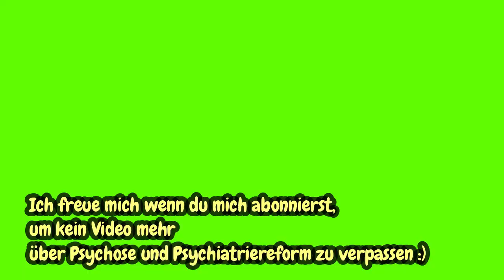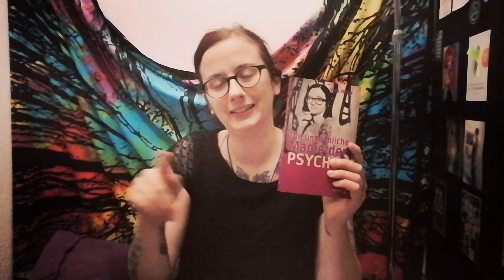Psychopharmaka Entzug 💊 Wann du NIEMALS reduzieren solltest❗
Psychopharmaka Entzug 💊 Wann du NIEMALS absetzen/ reduzieren solltest ❕ ❗❌😱

Ein Psychopharmaka Entzug ist niemals zu unterschätzen!
Hier gebe ich einen sehr wichtigen, grundlegenden Tipp zum Psychopharmaka Entzug:
Niemals Psychopharmaka auf "wackligem Grund" reduzieren -
sprich niemals ein Psychopharmaka Entzug, wenn du dich psychisch labil oder wacklig fühlst!
Allgemein hört sich "Psychopharmaka Entzug" vielleicht etwas irreführend an:
es sollten nie mehr wie 10 % eines Psychopharmakas reduziert werden und die Dauer zwischen den Reduktionsschritten hängt von der Dauer der Einnahme der Psychopharmaka ab.
Psychopharmaka Entzug ist möglich, aber dafür braucht man ein gezieltes Vorgehen und vor allem eines: Geduld!
Denn ein Psychopharmaka Entzug kann sich schon mal über Jahre hinweg strecken, wenn man die Medikamente länger genommen hat.

Mein Name ist Vera Maria und ich bin Betroffene einer psychischen Besonderheit ;)
Ich weigere mich den Begriff "psychisch krank" zu verwenden, da es sich meiner Meinung nach niemand anmaßen darf  zu definieren, was "normal" ist und was "krank".
Früher habe ich sehr unter meiner Besonderheit gelitten. Ich hatte starke Ängste und Zwänge und habe durch 4 Suizidversuche mein Leben aufs Spiel gesetzt.
Meine Entwicklung war geprägt von Manien und Depressionen und erst mit einer Psychose setzte bei mir Heilung ein.
Mir ist bewusst, dass die meisten Menschen Psychose als etwas negatives sehen, aber ich meine in Psychose "eine unheimliche Magie" zu erkennen. Mit der Heilungschance, die Psychose bieten kann, beschäftige ich mich in meinen Büchern. Mein erstes Buch "Die unheimliche Magie der Psychose" wurde 2017 beim "Verlag der Ideen" veröffentlicht.

Was genau ist  "Open Dialogue"?

Endlich eine Alternative zu Neuroleptika und Zwangsbehandlung!!
"Open Dialogue" ist ein Therapiekonzept aus Finnland, zur Behandlung von Krisen und hat bei Psychose eine Erfolgsquote
von 85 %.
Dabei wird nur in Ausnahmefällen Medikamente gegeben.
Warum es sich in Deutschland bisher nicht durchsetzt?
Nun, die Pharmaindustrie hätte riesige Verluste.
Zudem sich mit gesunden Menschen kein Geld mehr verdienen lässt.

KLAPPENTEXT ZU "DIE UNHEIMLICHE MAGIE DER PSYCHOSE"

»Wie du vermuten wirst, stimmt etwas in meinem Kopf nicht so ganz. Das hört sich hart an, ist aber die Realität, meine Realität, mit der ich tagtäglich zu kämpfen habe. Meine Diagnose lautet: Schizoaffektive Störung« Ist eine Psychose, eine Krankheit oder mehr als das? Öffnet sie vielleicht sogar Zugänge in Räume, die sonst
verschlossen sind? Ist sie nicht nur Krankheit sondern auch Bewusstseinserweiterung? Vera Maria schildert offen und unumwunden ihre Leidensgeschichte, aber auch ihren spirituellen Weg, der ihr letztlich neue Lebensperspektiven eröffnet.

Added mich gerne, oder  schaut doch mal in der Gruppe vorbei, um weitere hilfreiche Infos über Psychose und Psychiatriereform zu bekommen  :)

NEU: mein Tiktok

ich lebe von einer kleinen Rente, freue mich daher gerne über eine Spende  😊🙃

oder

BIC: BYLADEM1EGF

danke 🙏💙